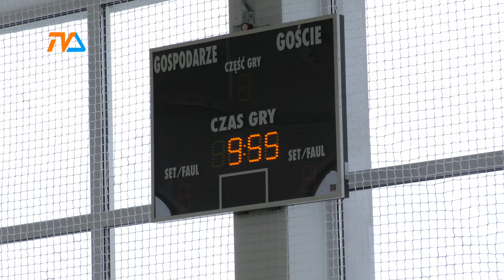„Rekreacyjne” problemy. |TV SUWAŁKI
Aktywność fizyczna mieszkańców Suwałk to przysłowiowe „oczko w głowie” samorządowców. Zachęcanie do i umożliwianie do rekreacyjnego uprawiania sportu przejawia się nie tylko we wspieraniu szkoleń młodych sportowców, co w ostatnim czasie mieliśmy okazję relacjonować, ale również do szukania sposobów na zachęcenie Suwałczan do korzystania z dostępnej bazy sportowej.